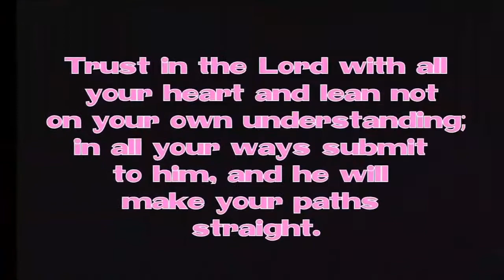What Really Happened to Kenneka Jenkins?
19 year old Kenneka Jenkins was found dead inside a freezer at the Rosemont Crowne Plaza Hotel. What really happened to Kenneka? Please share your thoughts on this story below.